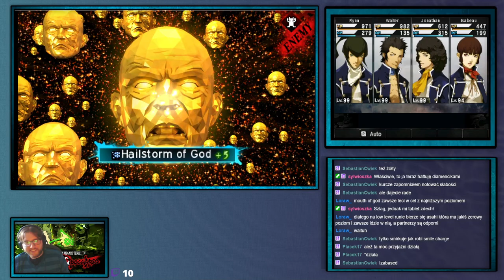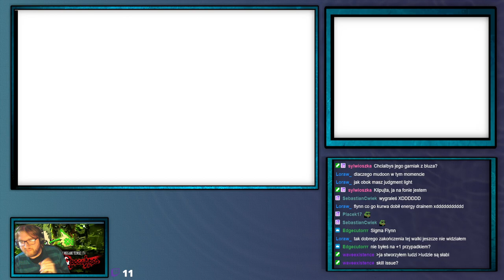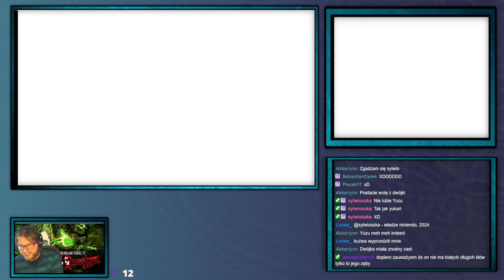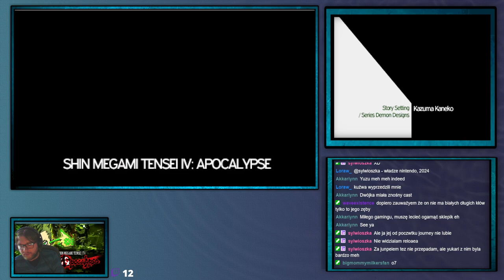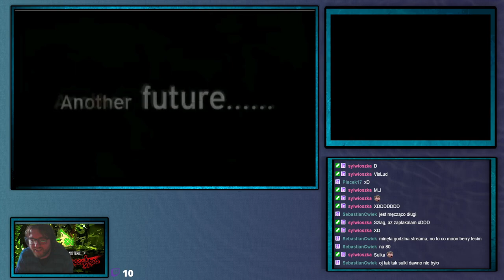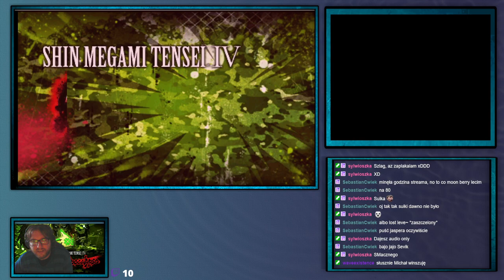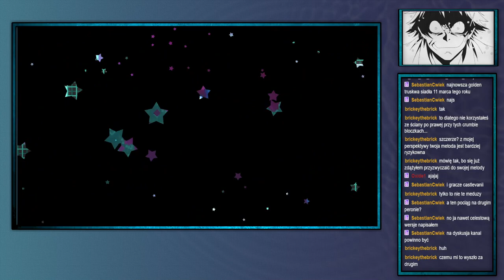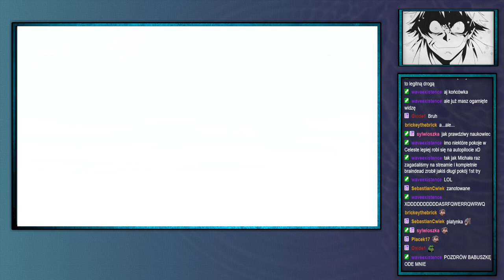ShinjiFaraday archiwum: Sobotnie Megumi Tensei IV Upocalypse —26 koniec + Farewell—06.04.2024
0:00 SMT IV apokalipse Boss
1:06:41 MoonBerreste